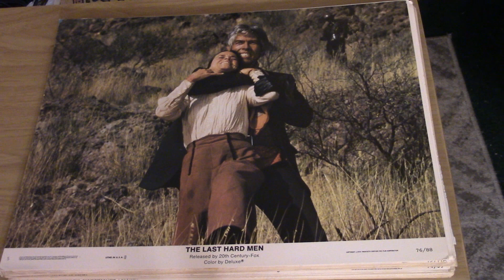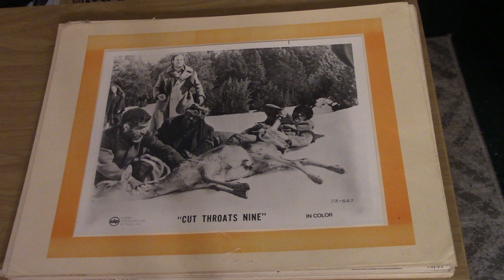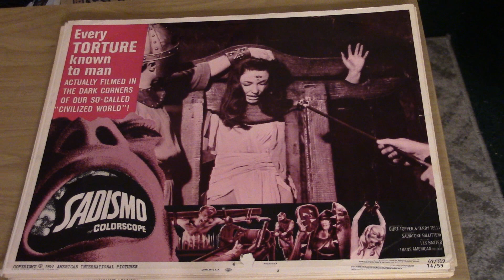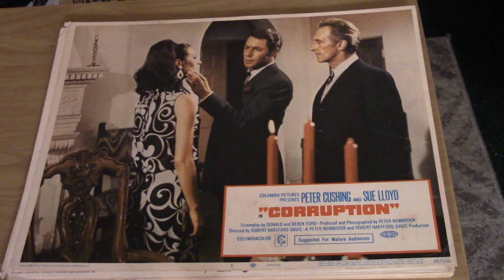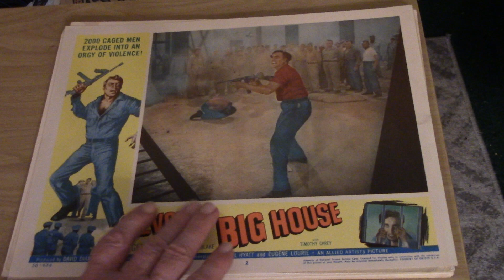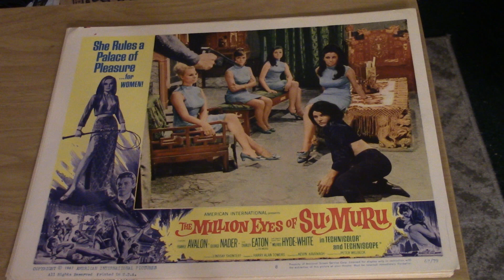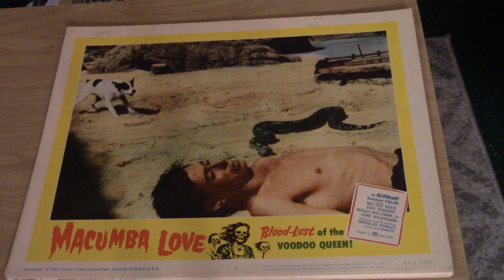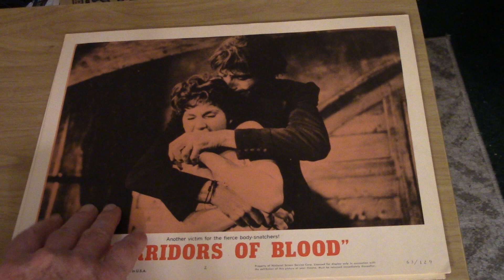Show & Tell Part 2 more Lobby Cards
Found more cool stuff to share.